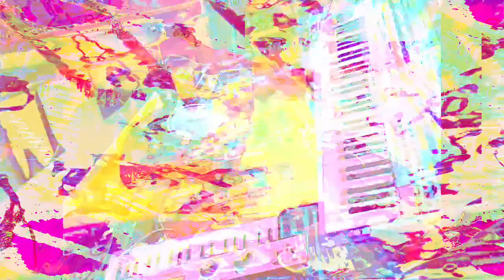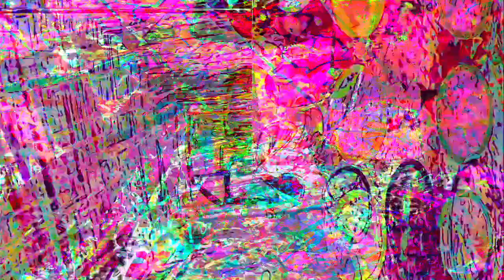Forms of sound made real from beyond all voids of nothingness - Structure without structure manifest